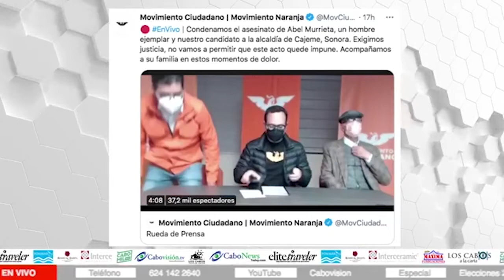Entrevista con Rodrigo Cabeza de Vaca Candidato a la Presidencia Municipal de Los Cabos por MC